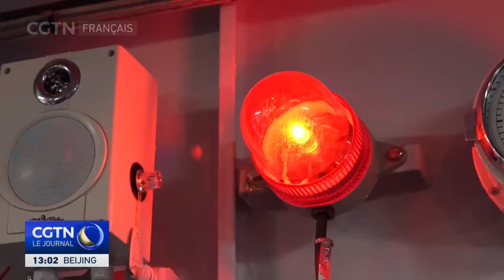Exercices militaires de l'APL autour de l'île de Taiwan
Le Commandement du Théâtre Est de l'Armée populaire de libération (APL) de Chine a lancé, jeudi à partir de 07H45, heure locale, des exercices militaires conjoints autour de l'île de Taiwan. Ceux-ci se déroulent dans le détroit de Taiwan, au nord, au sud et à l'est de l'île de Taiwan, ainsi que dans les zones adjacentes aux îles de Kinmen, Matsu, Wuqiu, et Dongyin. Li Xi, porte-parole du Commandement du Théâtre Est, a indiqué que l'armée de terre, la marine, l'armée de l'air et la force des fusées sont mobilisées pour mener les exercices de jeudi à vendredi. Les exercices militaires se concentreront sur les patrouilles conjointes de préparation au combat mer-air, la prise de contrôle conjointe de l'ensemble du champ de bataille et les frappes de précision conjointes sur des cibles clés. Selon M. Li, ces exercices constituent une punition sévère contre les actes séparatistes des forces "indépendantistes de Taiwan" et un avertissement sévère contre les ingérences et les provocations des forces extérieures.